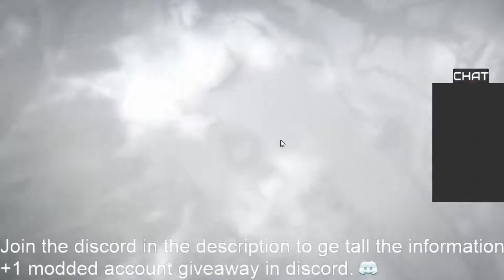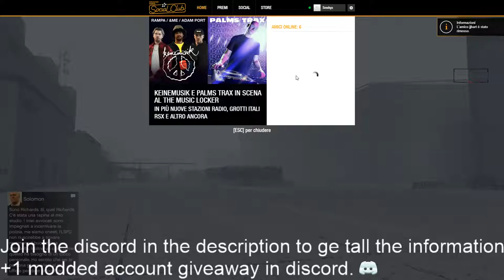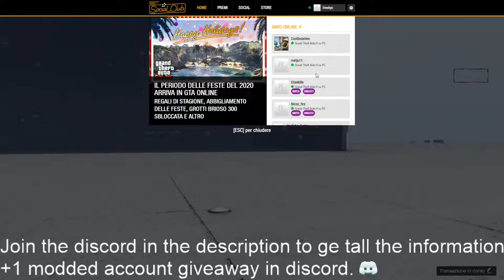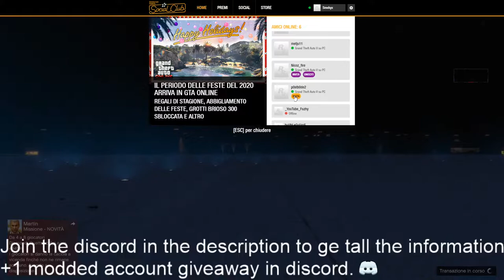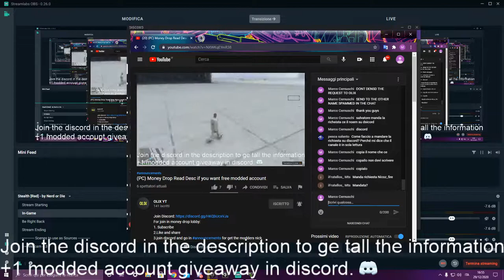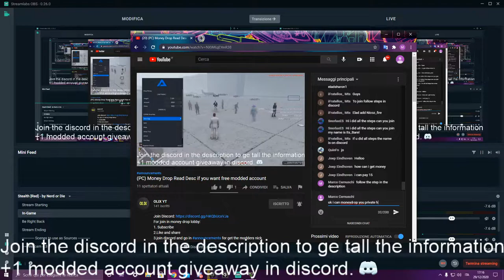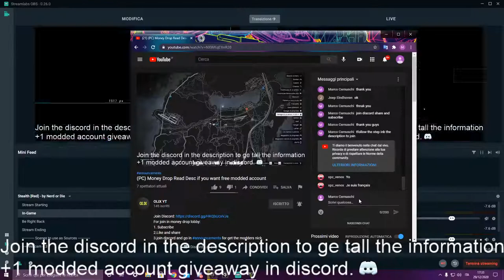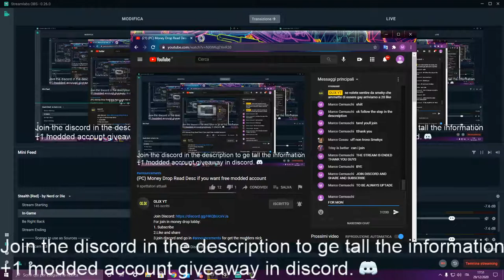(PC) Money Drop Read Desc if you want free modded account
For join in money drop lobby:
3.join discord and go in announcements for get the modders nick

Buona visione 👍